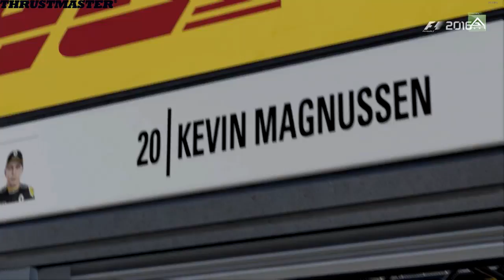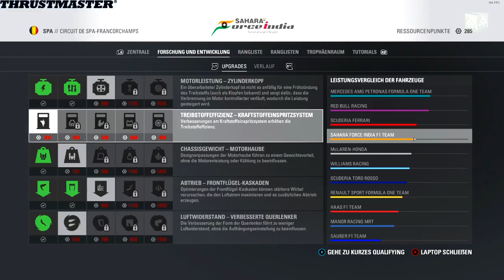Let´s Play F1 2016 - part 25 [German/HD]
In F1 2016 versuchen wir mit dem Sahara Force India F1 Team den Weltmeister-Titel zu erlangen.